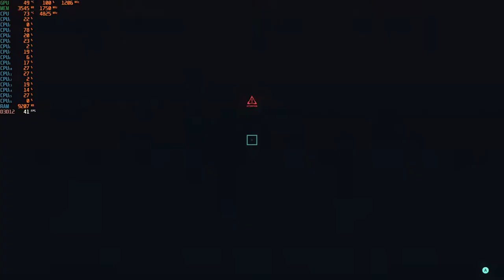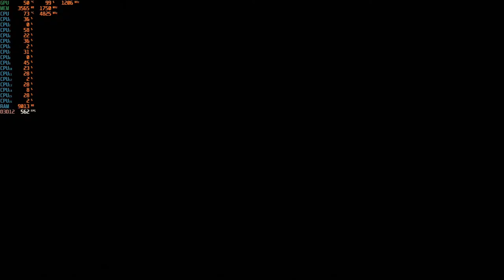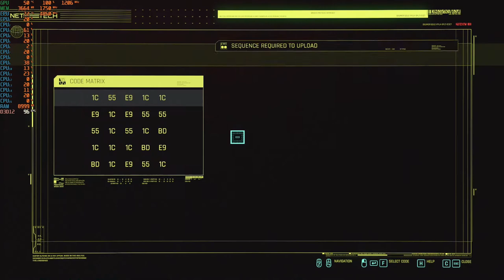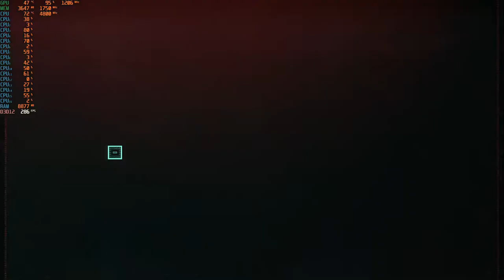Cyberpunk 2077 - With the AMD R7 5800X & The Radeon RX 470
Cpu: R7 5800X 3.8ghz - 4.8ghz with PBO (Precision Boost Overdrive) enabled
Cooler: Cooler Master MasterLiquid ML240L RGB CLC 240mm
Gpu: Sapphire VCX 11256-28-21G - RX 470 4GB GDDR5
Mobo: PRIME X570-P
Ram: G.SKILL Trident Z Neo 32GB 3600 DDR4 (Dual Channel)
Case: Rosewill CULLINAN V500 RGB ATX Mid Tower
PSU: Rosewill PHOTON Series 1200W Full Modular, 80 PLUS Gold
OS: Windows 10 Pro.
Res: 1080p
Settings: Med with Radeon Boost & Enhanced sync Enabled